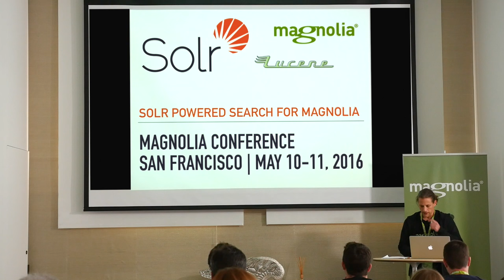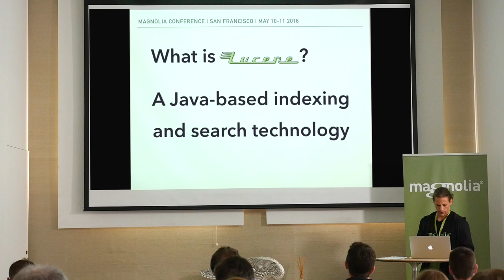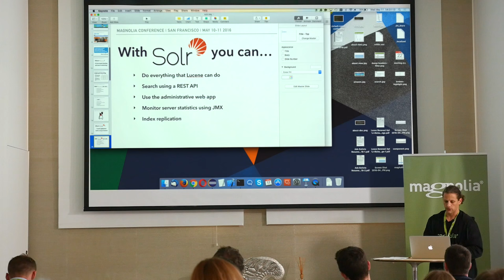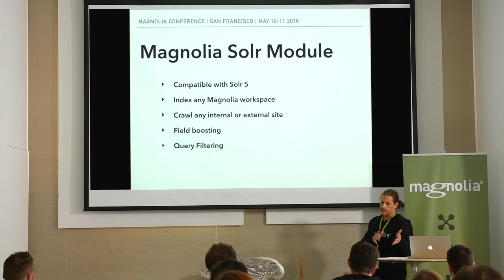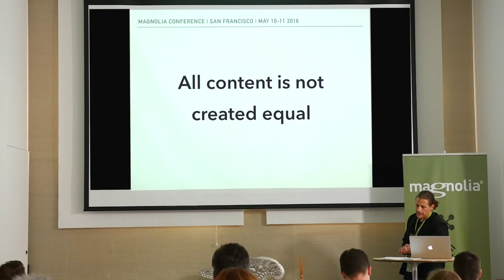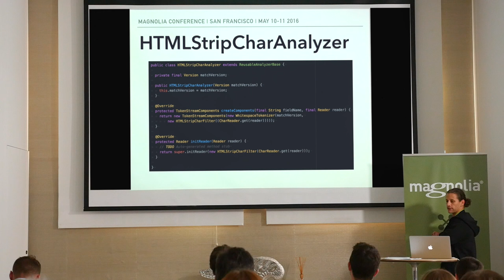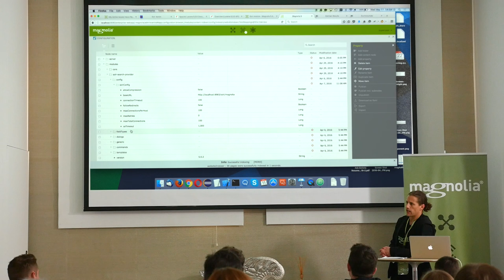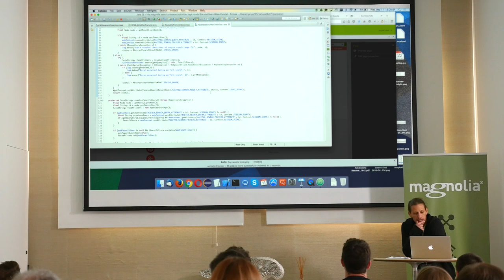”Solr powered search for Magnolia” - Rich Gange, Magnolia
Recorded at the Magnolia US conference 2016 in San Francisco.